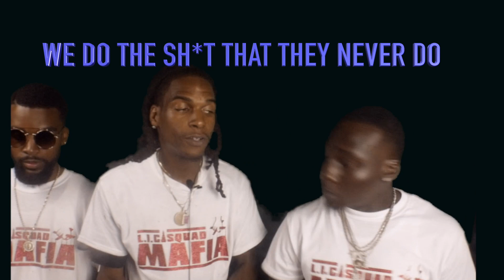HUNGRIEST ARTIST 2018( FAST$HAD, AJAYGOTIT, SKOBANDZ)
Rules:
2.Comment “I vote”in the comments in order to cast in your vote on who you think is the “Chicago’s Hungriest Artist 2018”
Videos will be open to vote from 9/3-3/9 after that vote panel will be closed!!!

Let’s get to voting!